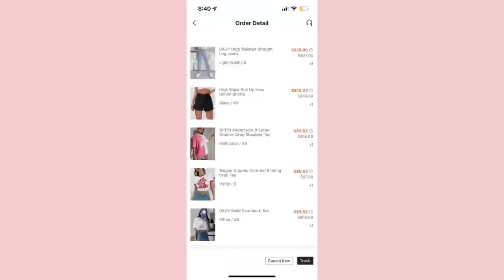clothing haul 🍒| first timer @ shein !! 🎀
hey guys finally new content hehe. something different this time. i got clothes from shein for the very first time and i was super excited to receive it so i thought i’d film it hehe. the filming was kinda awkward bc it was my first time filming content like this so i hope u guys didn’t mind it! i made this video as short as a kpop song so it’ll be easier to enjoy so i hope u guys did haha. comment down below which of my purchases were your fav and also if you have any comments on how i can do better :) nobody asked but for references, my height is 153cm! have a great day!

mazel x